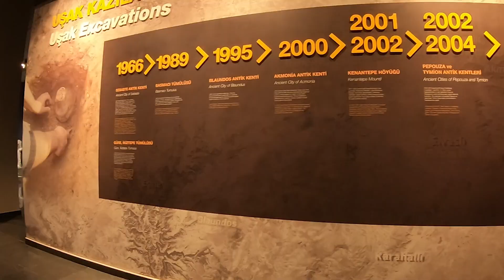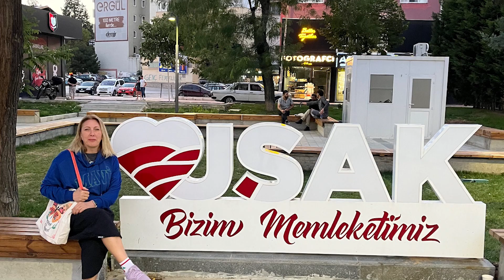Uşak Hızlı Tur - T1B8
Motosiklet turumuza Uşak'la devam ediyoruz. Tur 1 Bölüm 8'deyiz.

00:00 Şehir Merkezi & Atatürk Heykeli
00:13 Uşak Müzesi (Arkeoloji Müzesi)
01:10 Atapark
01:22 Atatürk ve Etnografya Müzesi
01:52 Uşak Halı Kilim Evi
02:34 Abone olmayı unutmayın :-)